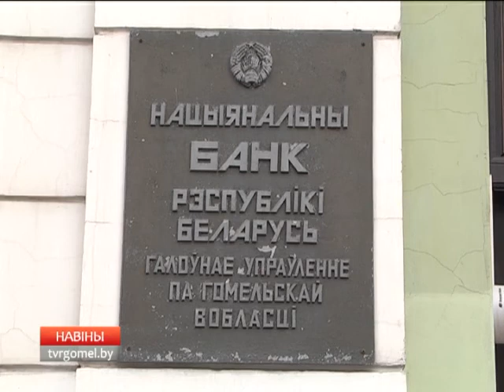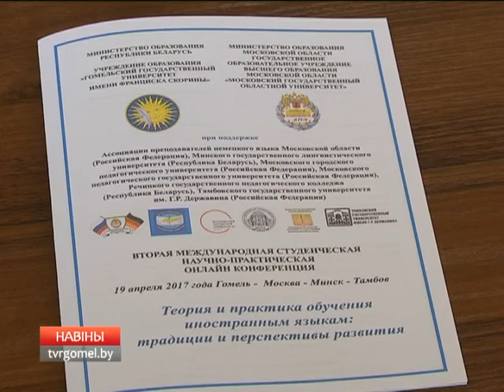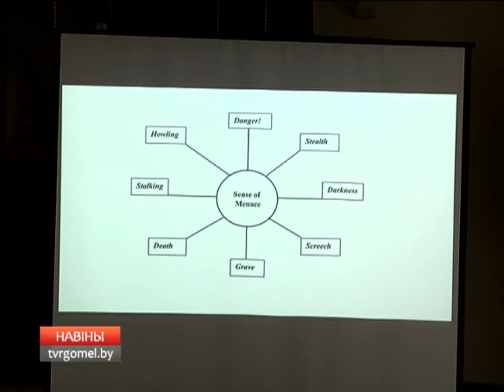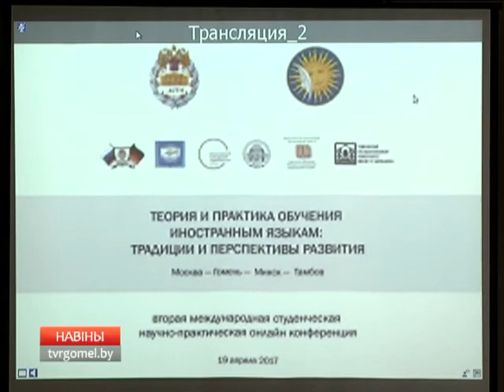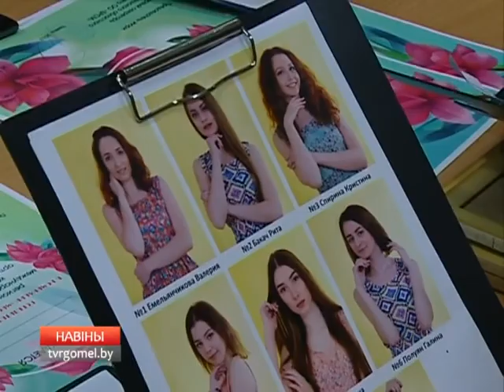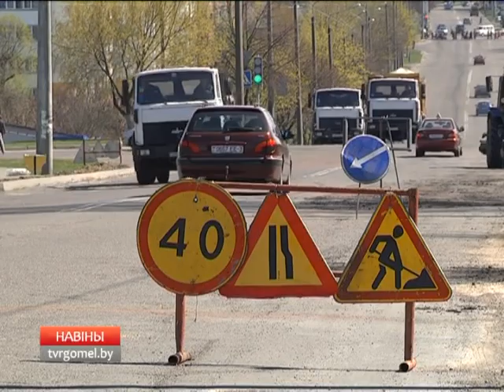19 04 2017 НОВОСТИ